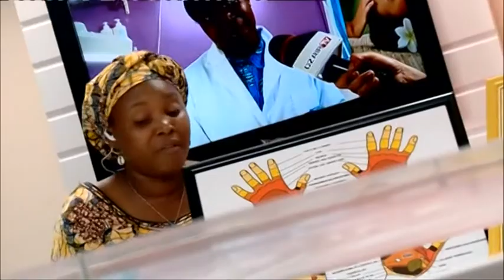Mirage beauté et remise en forme "Interview de Fati, Fondatrice de Mirage"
"Interview de Fati, Fondatrice de Mirage"